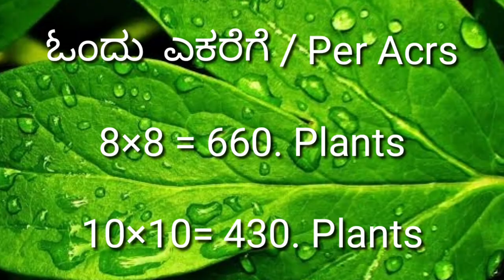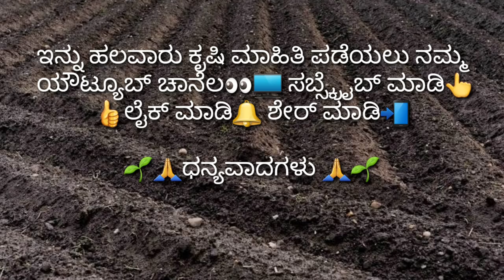NMK1 Golden Sitaphal Custard Apple, Plants Available. Cal , 9019162251.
Myself Chakrapani Yadav, Horticulturist from Karnataka.
I am an Consultant farming and plantation planning for all agriculture needs.
I am specialized adviser for all Guava farming for any kind technical information.
On request I can personally visit your farm and provide the required guidance and technical information for best yields 100% guaranty.

I am just call away to visit your farm if it is in Karnataka, Andhra Pradesh, Tamilnadu.
For other state farmers I am available on mobile any time for technical help.

I am Unable to take call at Day time So, make sure that I am able to take call between 7 pm to 10 pm
If it is Urgent for plants Booking then Message(Ping) me on WhatsApp within Short period of time I will Reply Your message.
Happy Farming...🌱🌱